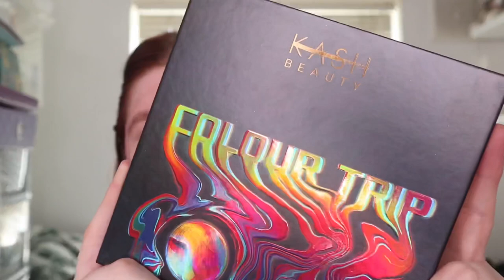KASH BEAUTY COLOUR TRIP PALETTE REVIEW! SWATCHES, TUTORIAL & REVIEW!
Hey everyone I hope your all doing well!
Today’s video is a palette review on the new kash beauty colour trip palette!
Let’s see what my thoughts are on this £39.95 palette and whether I believe it’s worth the money!
Let’s see swatches a tutorial and finally a review on my honest thoughts about this palette!